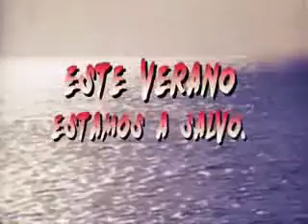Baywhatch Uruguay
Baywhatch (traducción al uruguayo) BEBE WACHO.
Una brigada mixta de salvavidas voluntario ¿¡!? Custodian nuestras playas. Esta es la verdadera serial !! La yankee es plagio